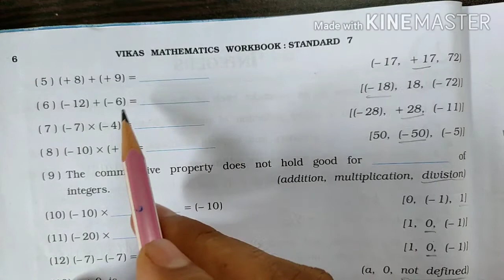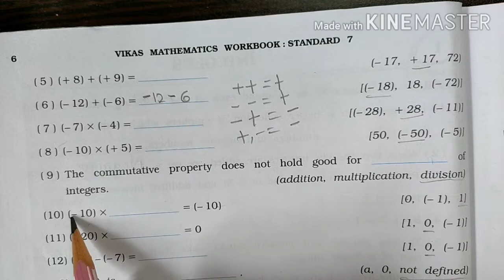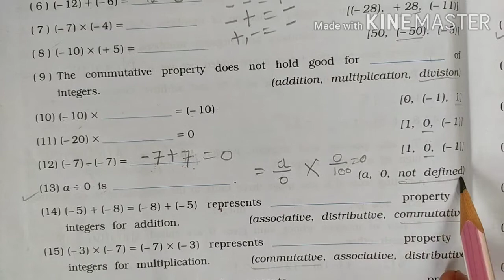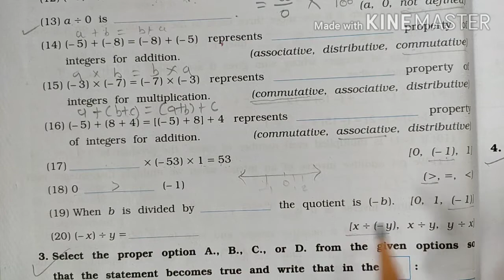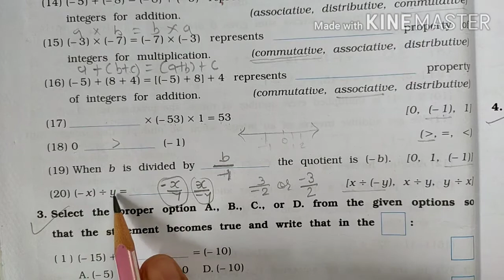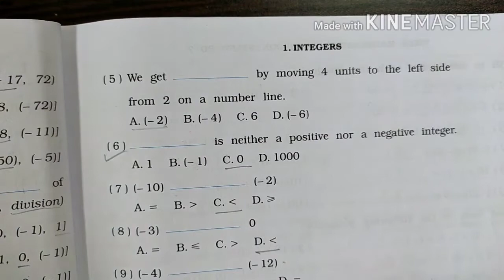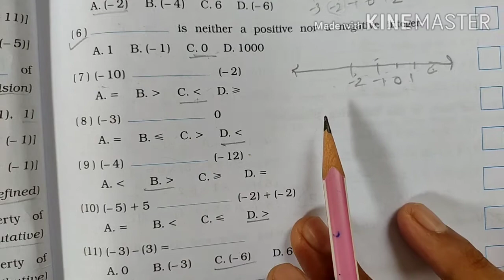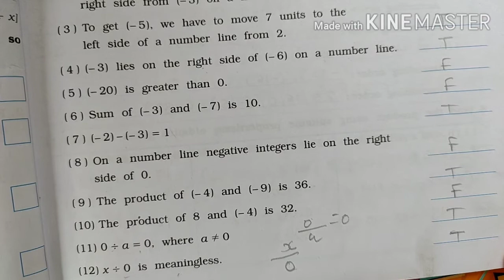std-7 cha-1 lec-2 vikas mathematics workbook solution 2020-2021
NCERT-ના-અભ્યાસક્રમ આધારિત
Class 7th mathematics, NCERT solutions for Class 7th Maths